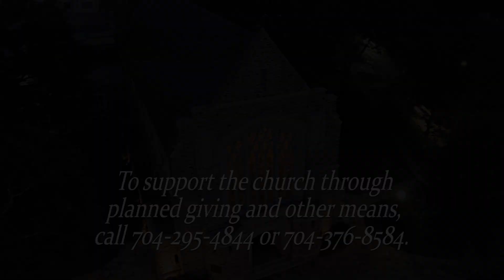Highlights from Worship: Rev. Taylor Pryde Barefoot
Highlights from worship on Sunday, August 11, 2019 at Myers Park United Methodist Church in Charlotte, North Carolina .We are located near downtown at 1501 Queens Road. Worship services on Sunday occur at 8:30, 9:45, and 11:00 AM in the sanctuary. A contemporary service is offered in Jubilee Hall at 8:45. Watch the full 11:00 service live in HD

OneLicense A-721503 - CCLI